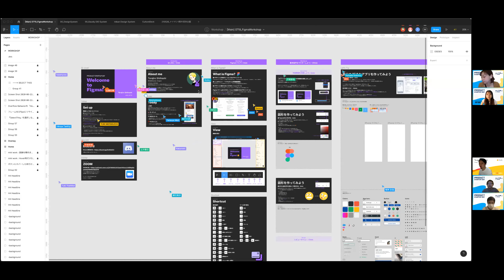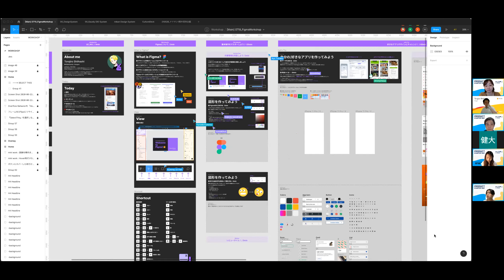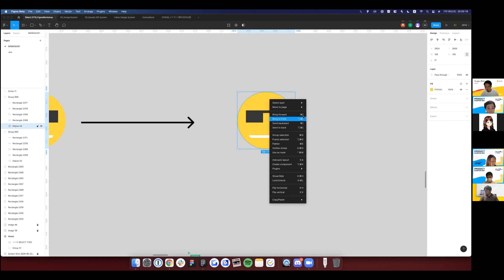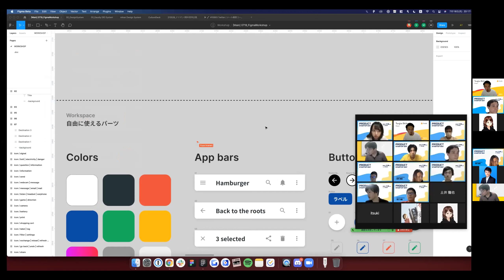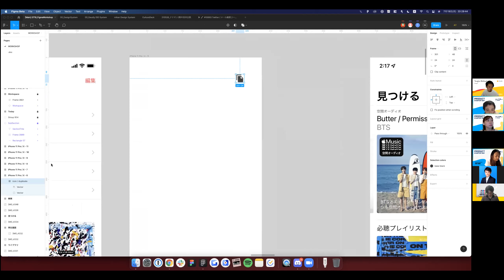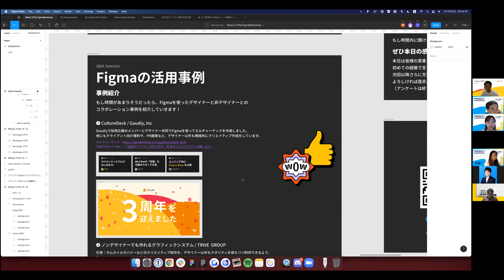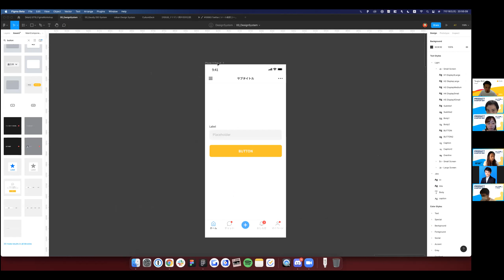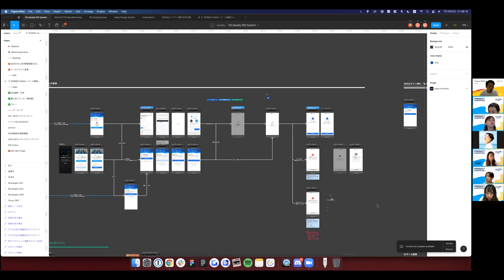スタートアップのためのFigma勉強会 by TORAJIRO @jirosh1998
当日利用した資料をTORAJIRO @jirosh1998さんがFigmaにて公開してくださいました。

2:41　TORAJIROさん自己紹介
4:18　今回の目的
6:33　なぜFigmaがいいのか？
10:04　資料ファイルをコピーする
12:57　Figmaロゴを作ってみよう
　15:26　ヒント
　20:35　TORAJIROさんのやり方例
21:48　絵文字を作ってみよう
　23:28　TORAJIROさんのやり方例
29:31　アプリのワイヤーフレームを作ってみよう
　34:12　きれいなワイヤーを作るには
　36:30　（経験者向け）作った画面を動かそう
　38:39　（質問）フォーマット維持したままコピペするには
　43:31　（質問）複数のオブジェクトの間の幅を揃えるには
　51:19　（質問）フレームの中にコピペする方法
　53:34　画像設定方法
　1:00:52　グラデーションの作り方
1:04:36　Figmaの活用事例
1:10:25　おわりに
1:12:24　（質問）Figmaでデザインワークは速くなる？
1:18:32　（質問）作りたいサービスがあるとき、どのくらいのワイヤー・イメージを伝えればいい？
1:23:36　（質問）レイヤーをどう扱えばいいか？
1:27:15　（質問）Figma上の整理の仕方